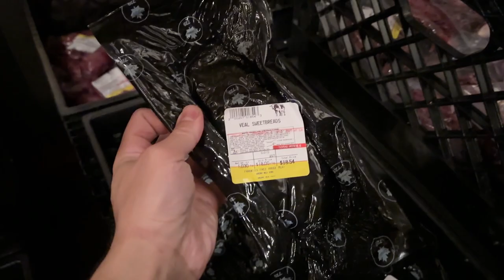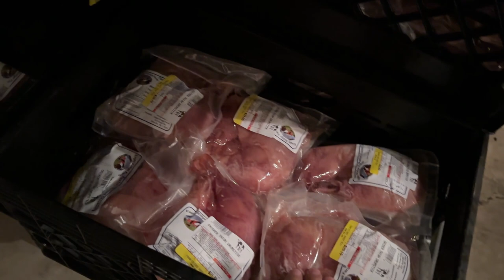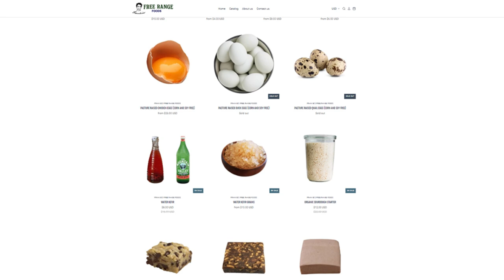First VLOG in New Building! Holiday Delays, Restocks, CHICKEN SALE!!!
00:00 - I am second guessing not moving to China
02:49 - Post office Nancie's
05:08 - Freezer restocks
07:01 - We have dairy and eggs
07:28 - Most Foods stuff is in stock
07:56 - CHICKEN SALE! Plus weekly Amish rant
08:47 - Thanks for joining